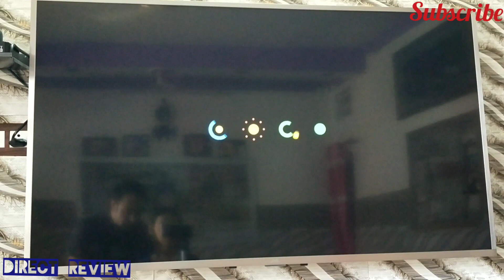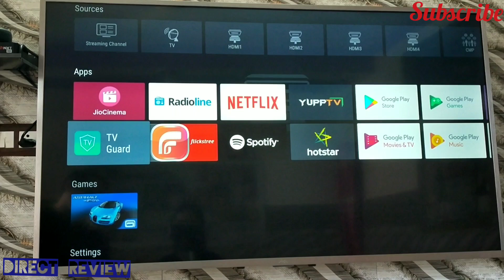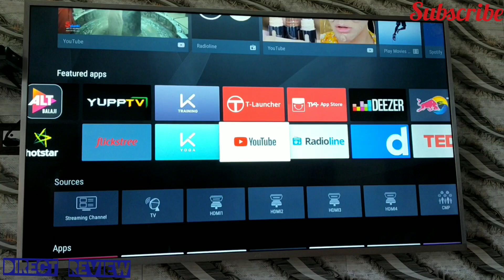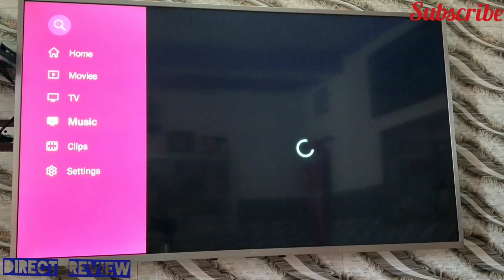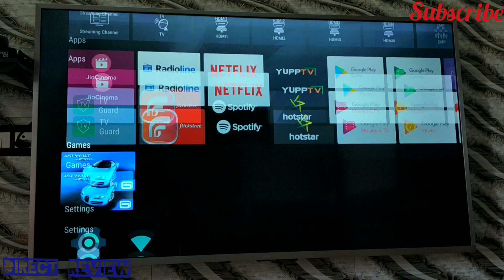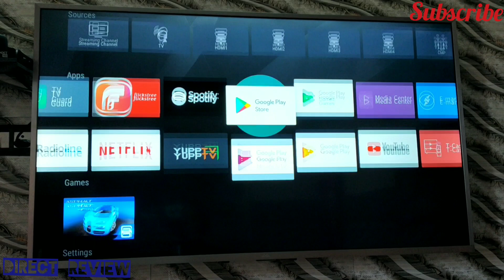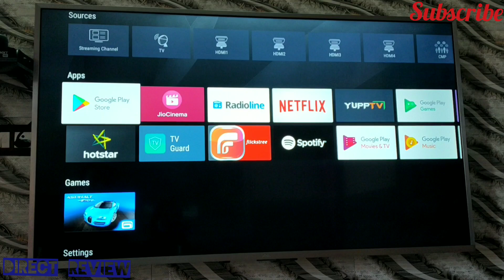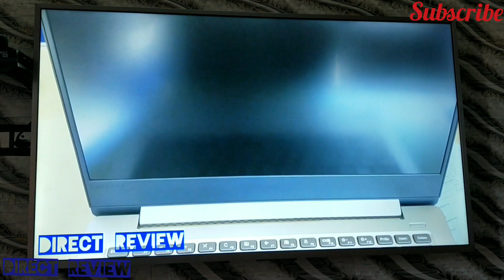IFFALCON K2A 55 INCH 4K ANDROID TV FOR 17,000📺TCL✔️ BETTER THAN MI TV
IFFALCON 55 INCH 4K TV FULL ANDROID WITH 2.5 GB RAM AND 16 GB ROM
I GOT THIS TV FOR 17000 ONLY FROM FLIPKART AFTER 15000 EXCHANGE AND MORE THAN 3000 EXTRA CARD DISCOUNT
AMAZING I AM LOVING IT